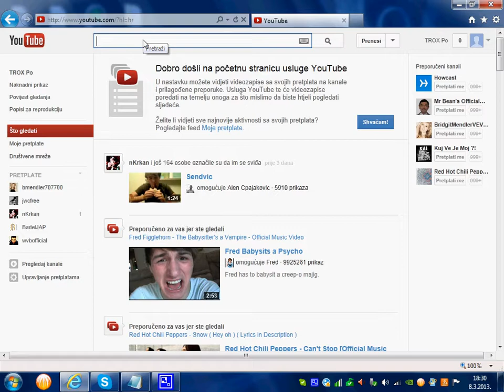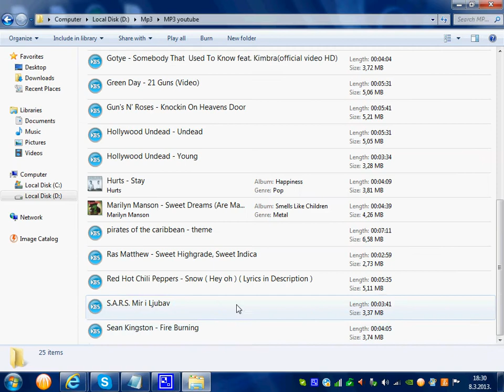The easiest way to download any song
If something is not clear ask on facebook :)